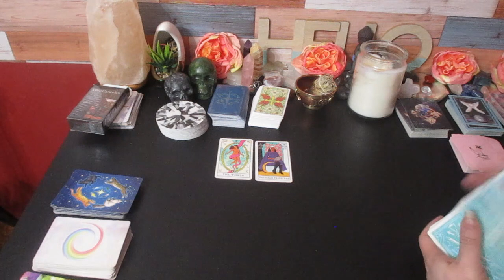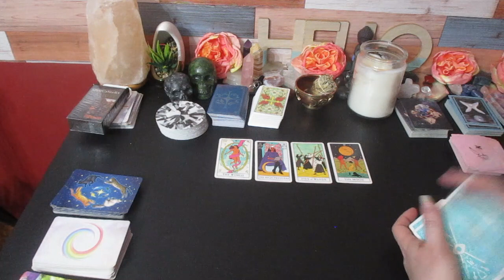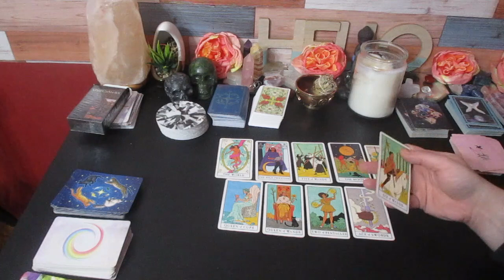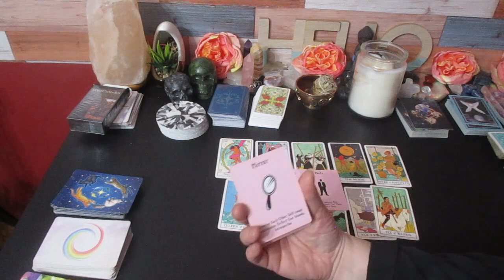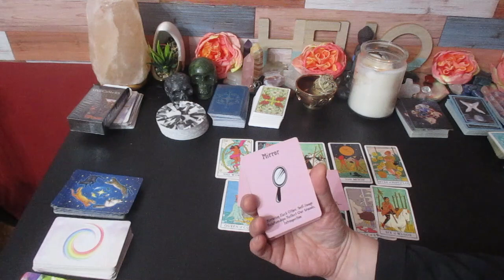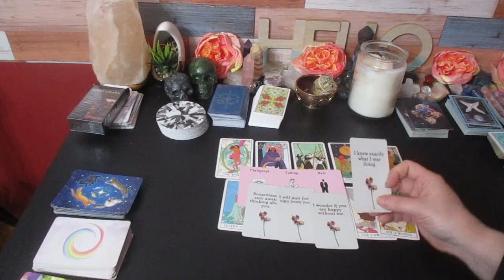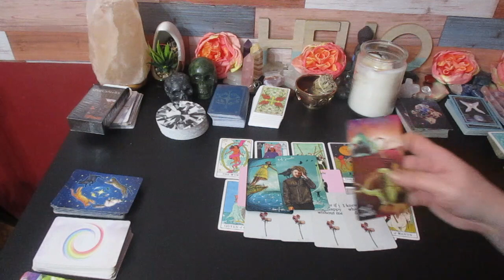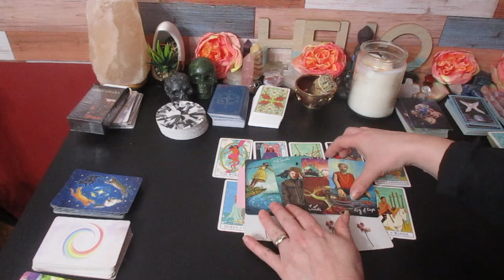♐️ SAGITTARIUS "WHAT THE PERSON ON YOUR MIND IS SAYING TO PEOPLE ABOUT YOU"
Much love!
~Renee G